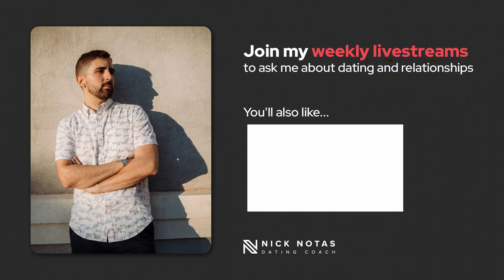Can You Change Her Mind If She’s Not Interested?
How long does it really take a woman to know if she's attracted to you? If you've been on multiple dates and she's still not sure, should you keep pursuing her?